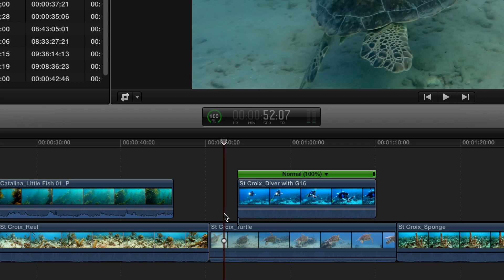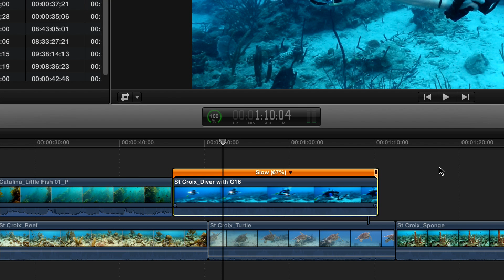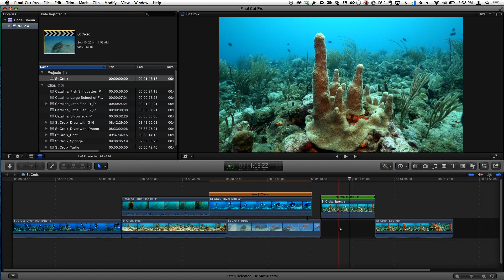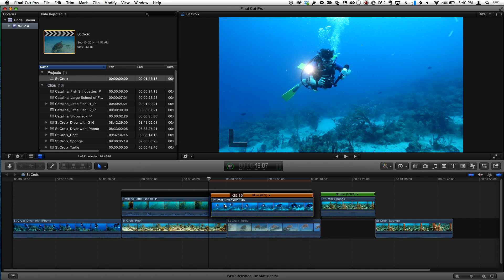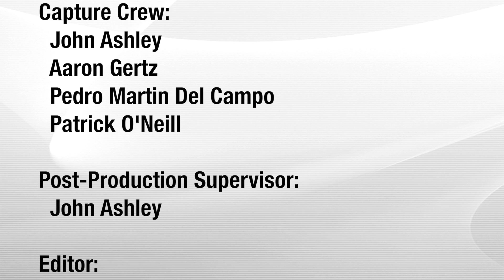MacBreak Studio #291 - Speed changes and back-timing clips in Final Cut Pro X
This week on MacBreak Studio, Steve Martin from Ripple Training shows us a couple of very useful tips when retiming connected clips in Final Cut Pro X.